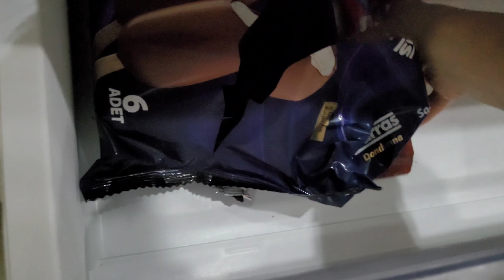ضل سلسلة قصص تربوية وأخلاقية للأطفال عيد ميلاد علي أوراس !! حفلة عيد ميلاد سعي